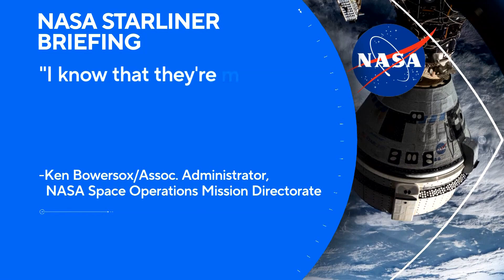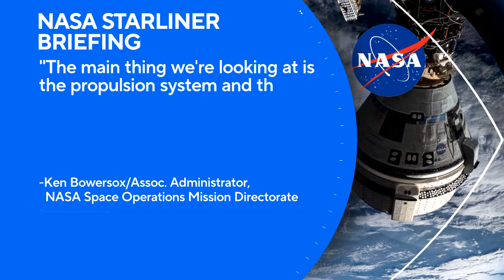NASA crew may be stuck in space until 2025 due to Boeing Starliner failure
NASA said Wednesday it's still deciding whether to keep two astronauts at the International Space Station until early next year and send their troubled Boeing capsul